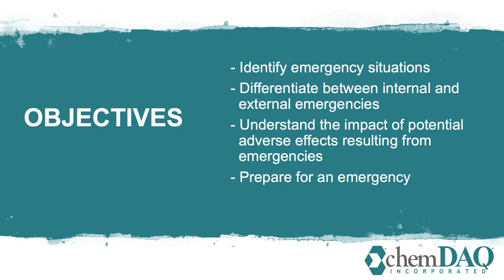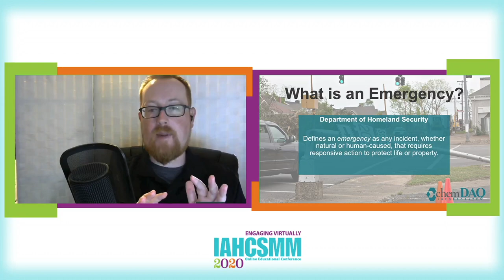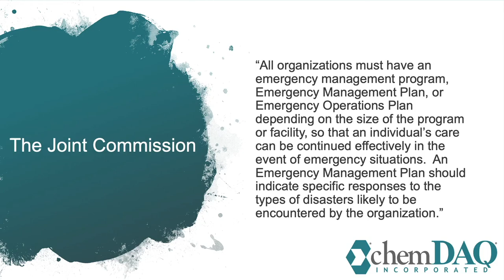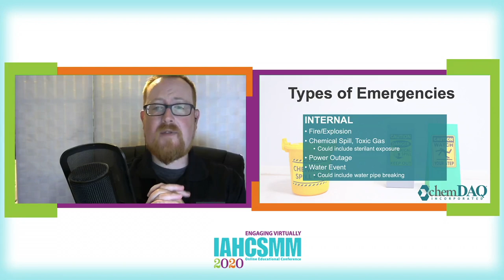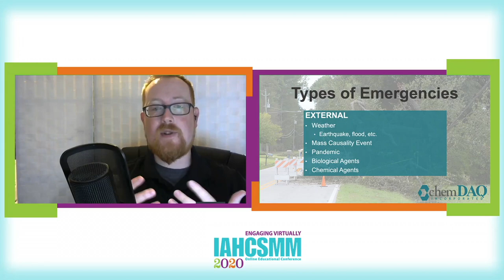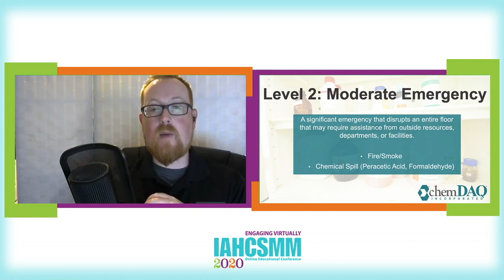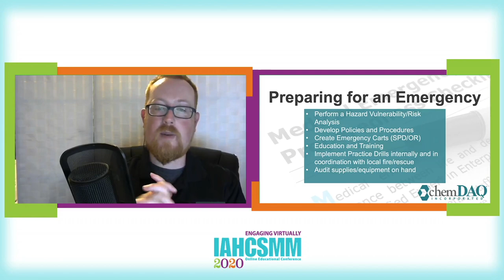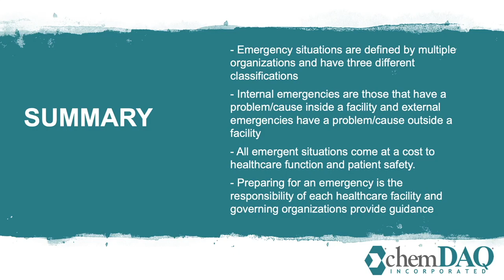Emergency Preparedness in Sterile Processing | ChemDAQ | Employee Safety | Webinar CE APPROVED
An emergency or disaster can strike at any time and it's important to understand what that will mean for your Sterile Processing Department. Ask yourself, how prepared is your facility? Do you have crash carts at the ready? Do you have the ability to call in extra staff if need be? This presentation with Matthew Chitester at ChemDAQ Inc and Michael Matthews at Beyond Clean will discuss the important things you should know and be prepared for in the case of emergency or disaster.

After viewing, take your CE quiz for .5 credit and immediately download your certificate here (IAHCSMM  & CBSPD approved):